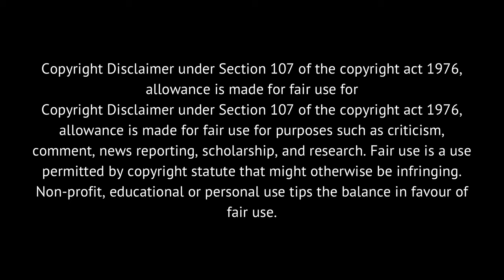LAMH | CARLOS SAYS THERE’S A CHANGE OF PLANS WITH THE LIVE PODCAST WITH MELODY SHARI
Carlos King gave an update today about his podcast with Melody Shari.